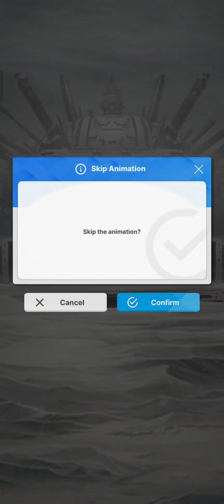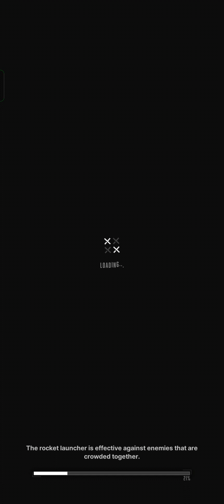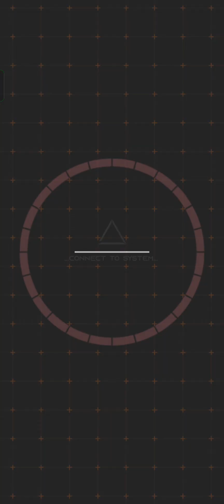goddess of victory nikke. clearing tower 105-109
goddess of victory nikke.  I forgot to show my gears and stuff, but its the same from my previous video.